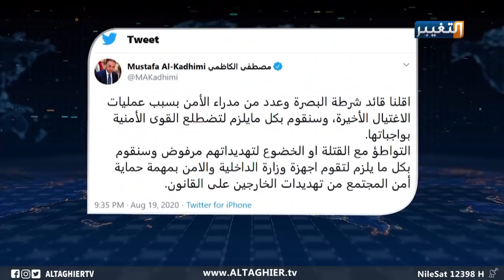البصرة تنزف قهرا برحيل طبيبتها ريهام المداوية للجراح والحقوق | تقرير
البصرة تنزف قهرا برحيل طبيبتها ريهام المداوية للجراح والحقوق
ترتفع وتيرة الاغتيالات، بفقدان البصرة لروح جديدة، روحِ الطبيبة ريهام يعقوب الناشطة المدنية التي كانت ناشطة للمطالبة بحقوق أهل البصرة.
مسلسل الاغتيال الذي يدق جرس الإنذار بات بمثابة عملية تخويف من قبل المندسين والمخربين.